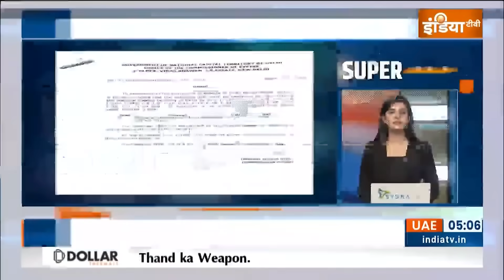Super 100: India vs Australia Final | Modi Stadium | MP Chhattisgarh Election Voting | Top 100